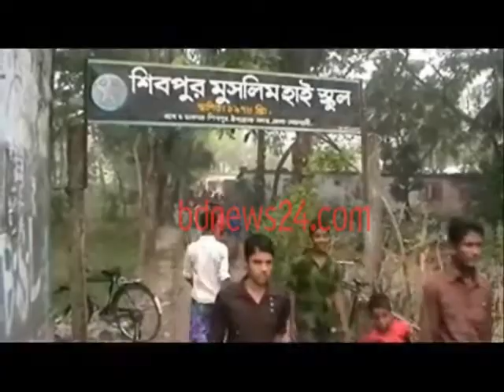Noakhali School Fire